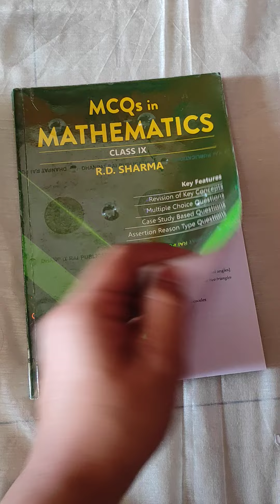Maths Class 9 th NCERT Textbook & Exampler Problem Review | Maths Book for 2024 | Best Books for 9th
Class 9th All Books 📚 | 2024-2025 | Class 9 New NCERT Books review | Best books for class 9th CBSE

YouTube search :-
maths book
maths ncert book
maths ncert book 2024
maths best book 2024
maths text book
maths exampler
maths best 📕
maths best book for exam
maths ncert best book
maths ncert review

class 9 syllabus 2022-23, class 9 syllabus 2023-24, class 9 syllabus, class 9 syllabus 2022-23 maths, class 9 syllabus 2023, class 9 syllabus 2022-23 science, class 9 syllabus 2022-23 english, class 9 syllabus 2022, class 9 syllabus 2022-23 all subjects, class 9 syllabus 2022-23 hindiclass 11 sample paper 2022-23,